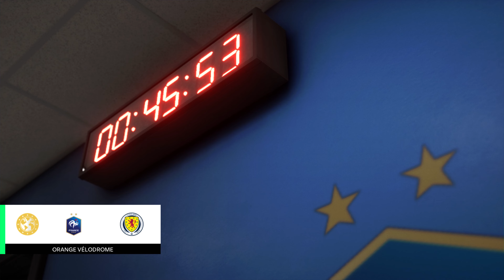France vs Scotland / International Friendly 2023 / Full Match / EA FC 24 Gameplay PC